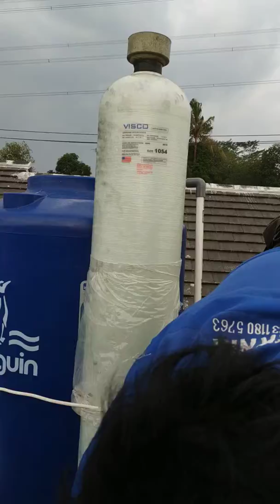Cara pasang Filter penyaring Air